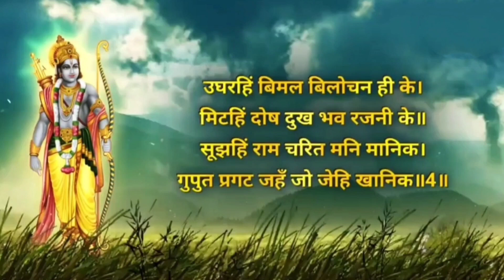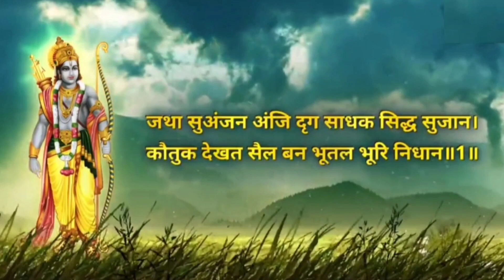रामायण बाल कांड - भाग 1 | Ramayan in Divine Female Voice with lyrics